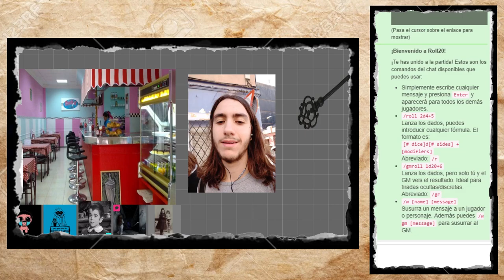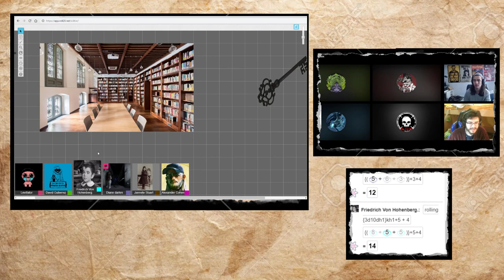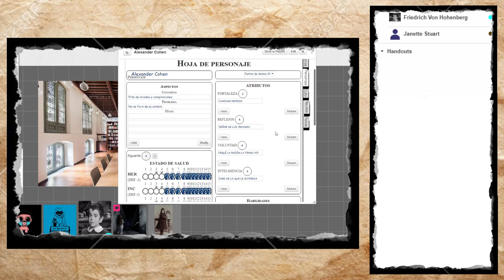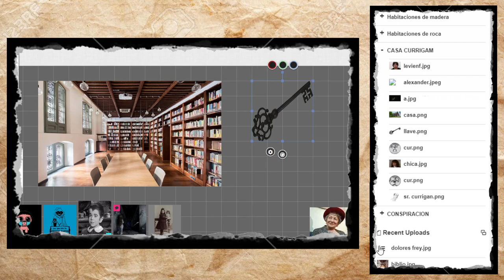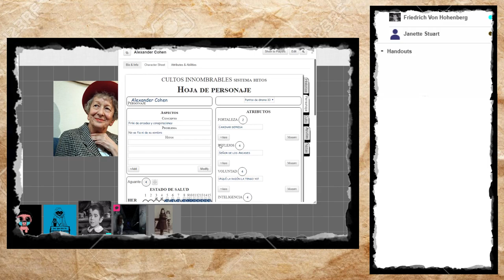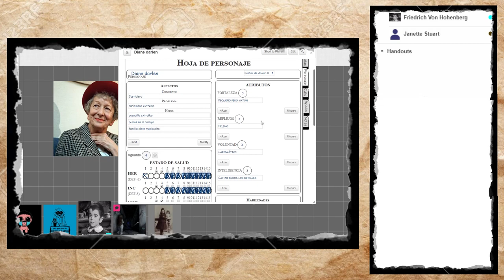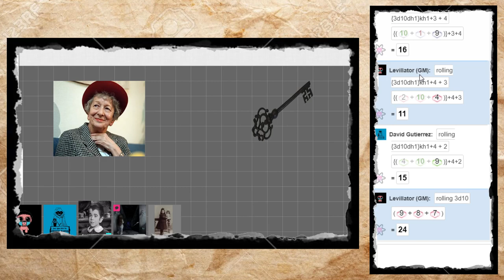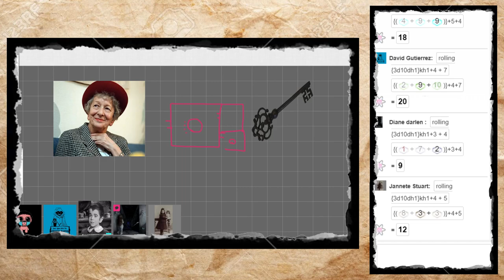Cultos Innombrables - La vieja casa del Sr. Currigam - Parte 2/3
Título: La vieja casa del Sr. Currigam

Sistema: Cultos Innombrables (Hitos)

Premisa:En Kennedy River, un pequeño pueblo en el interior de Estados Unidos, un grupo muy selecto de investigadores velan por los sucesos paranormales del pueblo; "Los Guardianes de los Secretos Oscuros", un culto formado por jóvenes cuya búsqueda de la verdad en lo sobrenatural los ha llevado a meterse en líos más de una vez. Sin embargo, sus juegos están a punto de acabar; algo hace vibrar el aire que rodea la enorme mansión del señor Currigam, en lo alto de la colina. Algo que llena de escalofríos a aquellos que se atreven a mirar. Algo que está a punto de hacerles cambiar su visión de ver el mundo...